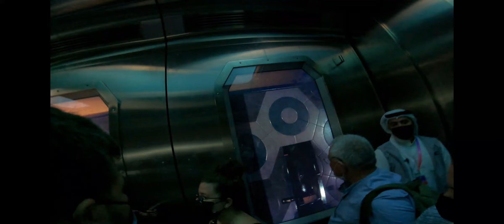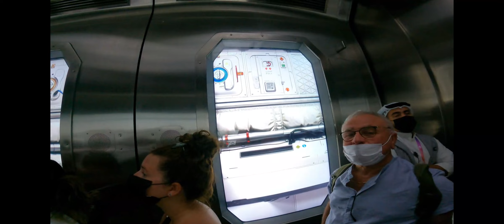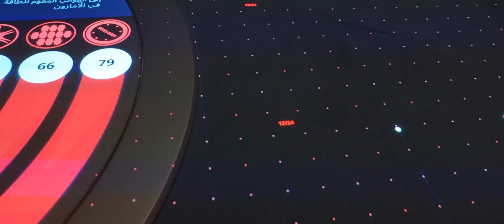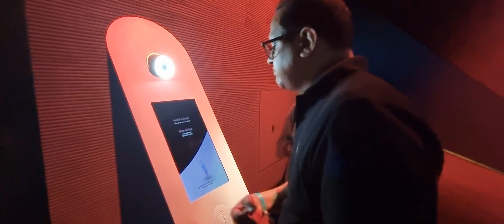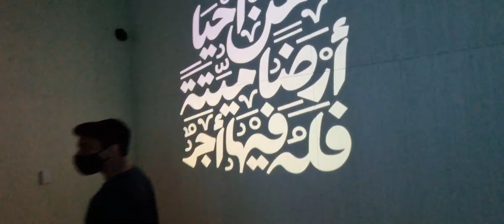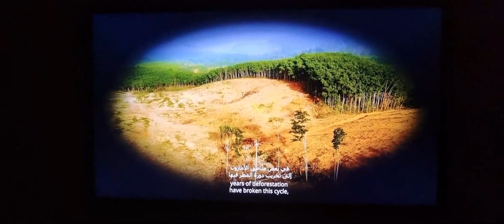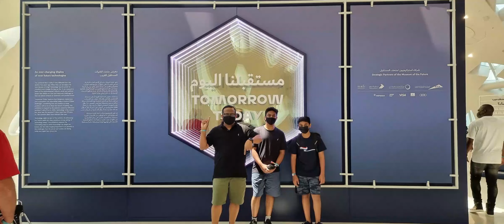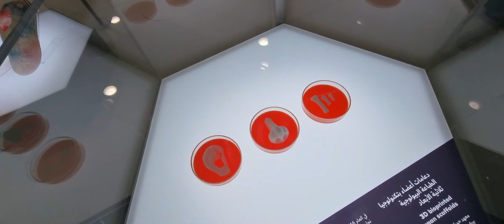Museum of the Future, Dubai 03/04/2022